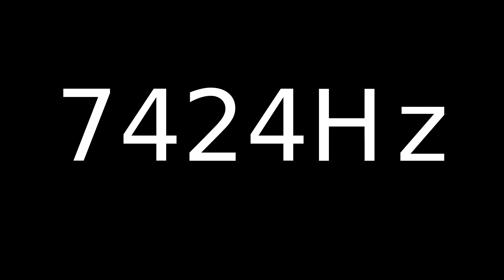Speaker Sound Test 7424Hz